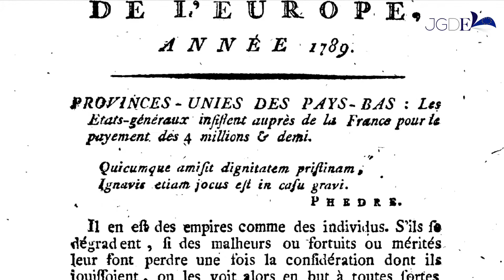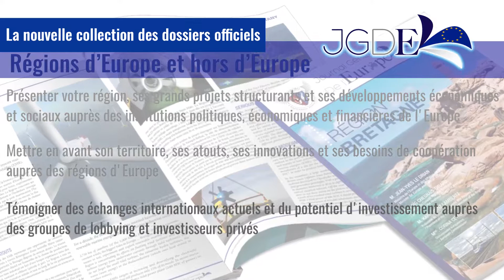JGDE - Dossier Région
Le Journal Général de l’Europe a pour vocation le traitement de thématiques et de sujets d’actualités liés à la vie des citoyens, des territoires et des Pays.

C’est le journal de tous les européens, chacune et chacun peut s’y exprimer : hommes et femmes d’Etat, commissaires, parlementaires, présidents d’entreprises publiques et privées, présidents d’associations, de fédérations professionnelles, publics, scientifiques, financiers, experts et citoyens, etc.

Il s’adresse à l’ensemble des décideurs et acteurs européens : institutions européennes, entreprises et organisations européennes et à tous les citoyens.